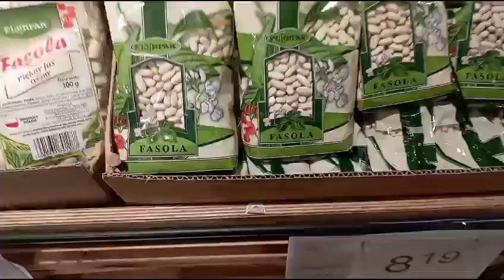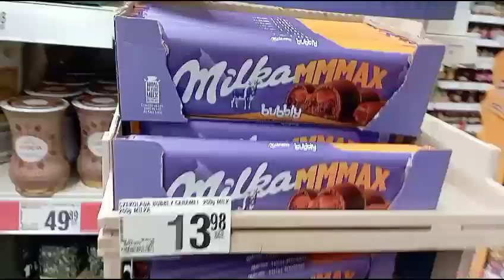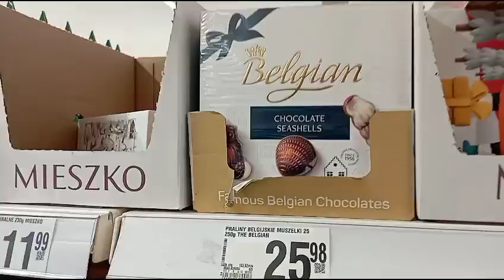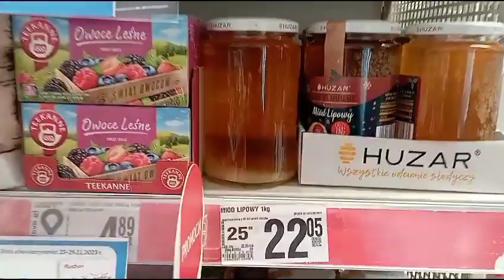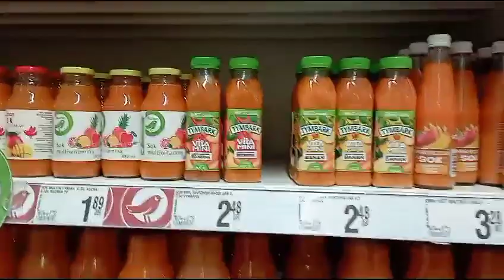Жарю вкусную картошку. Ашан.Продукты и цены в Польше.26.11.23. I fry delicious.Food Prices in Poland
In this video, I fry delicious potatoes and go for a walk with my mother, at the same time Let's go to the Auchan store, we've run out of some products. Be sure to watch the video to the end if you are interested in prices for different types of food products in Poland Krakow Auchan. Also watch some of my videos with product prices. 5 zlotys - 1 euro.

 For those who don’t know, read our profile for why we became migrants.

В этом видео жарю вкусную картошку и идём с  мамой прогуляться, заодно
в магазин Ашан зайдём, закончились некоторые продукты. Обязательно посмотрите видео до конца кому интересны цены на разные виды продуктов в Польше Краков Ашан. Также смотрите которкие мои видео с ценами на продукты.
5 злотых - 1 евро.
Почему мы стали переселенцами читайте в профиле кто не знает.

Всем желаю отличного дня, Любви, Добра, Доброты, Красоты и Света Души ❣❣❣